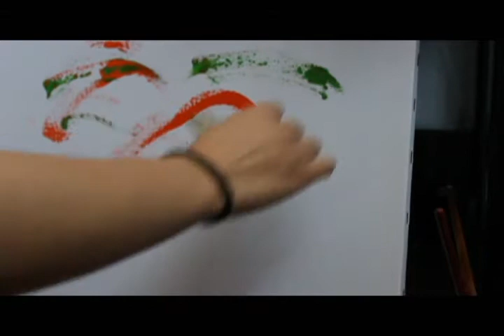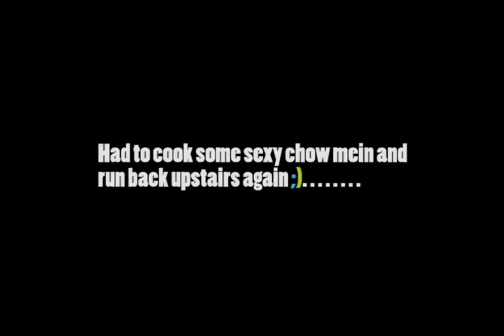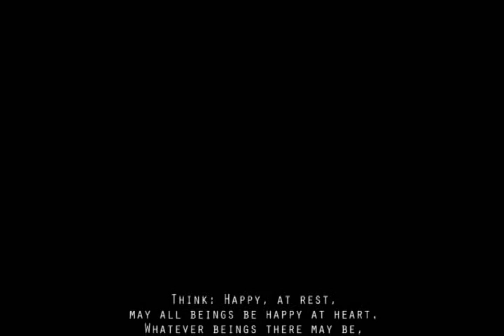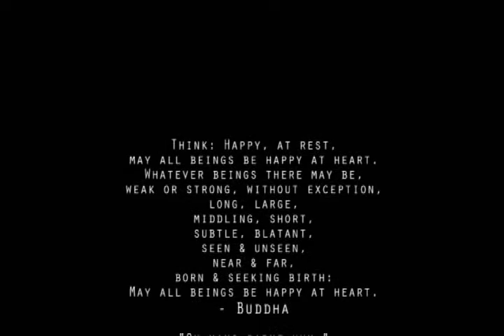Om Mani Padme Hum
Painting inspired by my awesome Buddha and one of my favourite artists, Mr. P J Pollock.

I love you my Buddha!